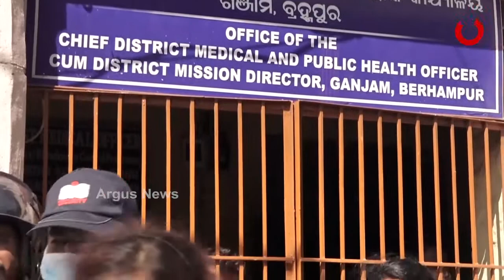ଗ୍ରାଉଣ୍ଡ ଜ଼ୀରୋ ର କରୋନା ଯୋଦ୍ଧା ଙ୍କ ସାଂଘାତିକ ଅଭିଯୋଗ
ଗ୍ରାଉଣ୍ଡ ଜ଼ୀରୋ ର କରୋନା ଯୋଦ୍ଧା ଙ୍କ ସାଂଘାତିକ ଅଭିଯୋଗ । ସରକାର ପ୍ରଥମେ ଆଶା ଦେଖାଇଲେ ପରେ ଧକ୍କା ଦେବାର ଅଭିଯୋଗ ଆଣିଛନ୍ତି କରୋନା ଯୋଦ୍ଧା । ସରକାର ଆମକୁ ଛଟେଇ କରିଦେଲେ । କାମ କରିଥିବା ପାରିଶ୍ରମିକ ମଧ୍ୟ ଦେଲେନି । ସହ ସହ ପାରାମେଡିକାଲ କର୍ମଚାରୀ ରାଜରାସ୍ତାରେ